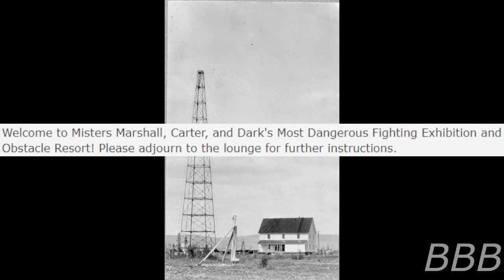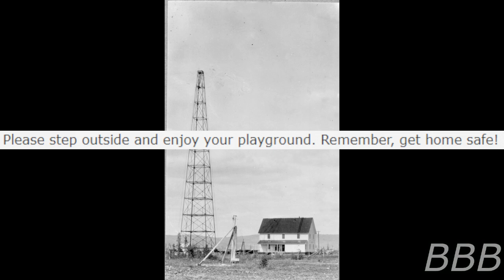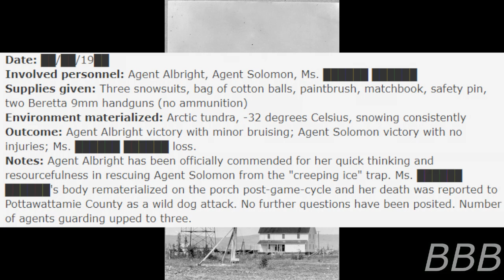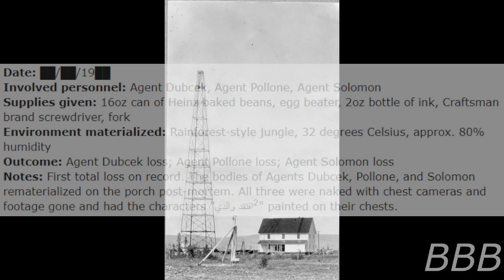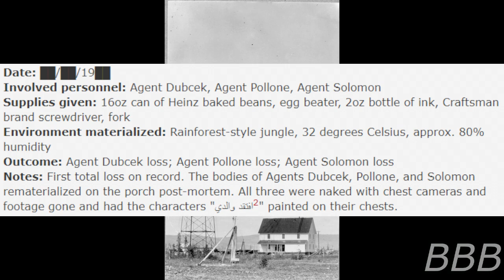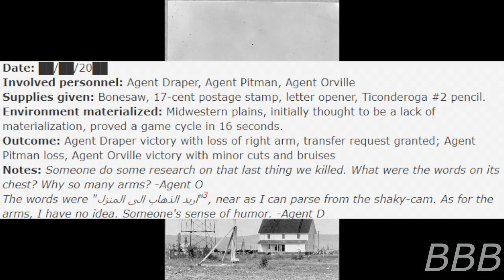SCP 2132 Most Dangerous Fighting Exhibition and Obstacle Resort| Marshall, Carter & Dark LTD. SCP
SCP-2132 and SCP-2132-1 are a radio station and a farmhouse with radio tower, respectively. Separately, they're nothing special but on a Friday night, the radio will announce a game which 3 people must participate. The farmhouse will transport the participants to a random game area where they have to survive and win while using randomly generated items provided to them.